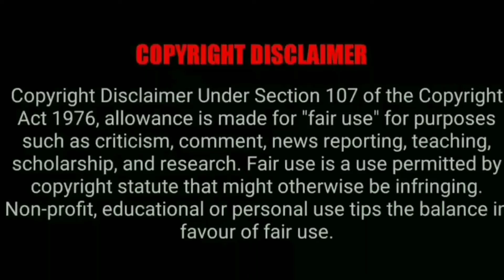தேவையற்ற களைகளை முற்றிலும் கட்டுப்படுத்தி நம் தாவரங்களை பாதுகாப்பது எப்படி